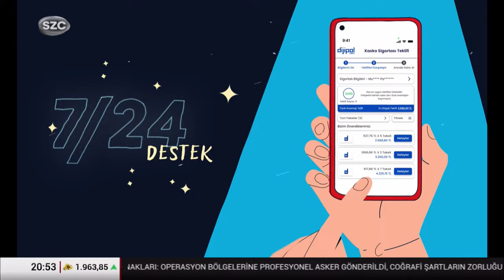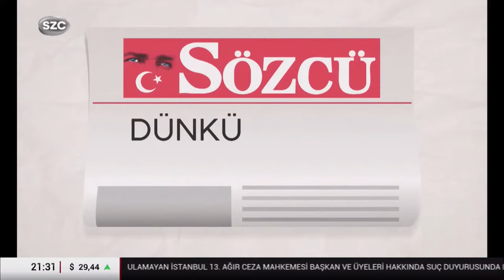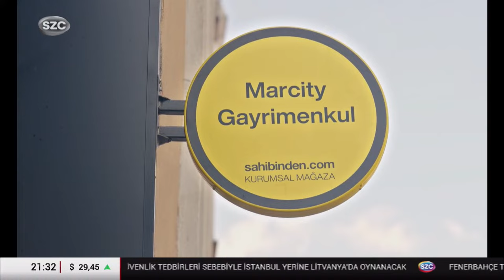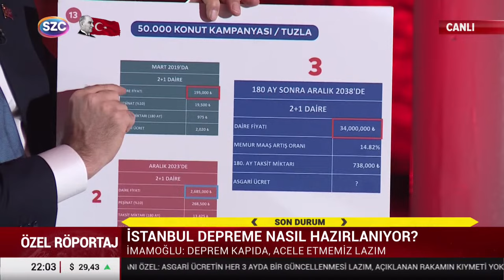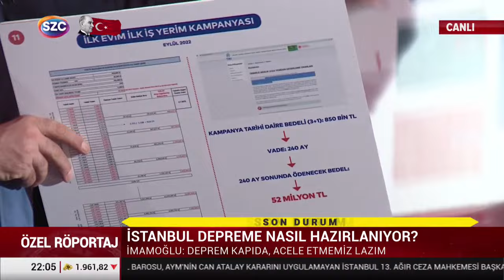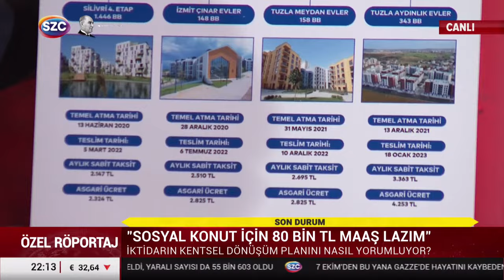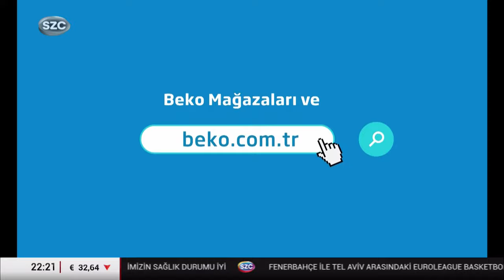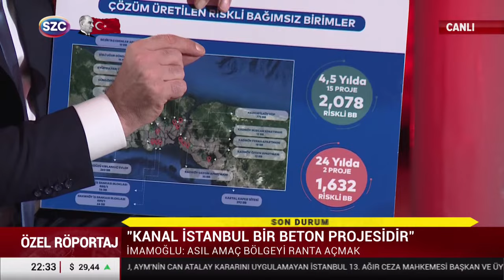Ekrem İmamoğlu İle Özel Röportaj | Özgür Özel, Meral Akşener, İBB, İstanbul Seçimi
Değişim tartışmaları sonrası yeni CHP Genel Başkanı Özgür Özel ile nasıl bir mesai yürütüyor?
İstanbul yarışında rakiplerini merak ediyor mu, seçimlerde nasıl bir strateji izleyecek?
Akşener’in gündem yaratan “operasyon” ve “korkak” açıklamalarına ne diyor?
İBB’nin pahalılık ve deprem konularındaki çalışmaları neler?

Senem Toluay Ilgaz moderatörlüğünde; Duayen Gazeteci ve Sözcü Yazarı Uğur Dündar, Sözcü Tv Sunucusu İpek Özbey ve Sözcü Yazarları İsmail Saymaz ile Deniz Zeyrek Soruyor, İstanbul Büyükşehir Belediye Başkanı Ekrem İmamoğlu Özel Röportaj’da yanıtlıyor.

Ekrem İmamoğlu İle Özel Röportaj bu akşam 20’de Sözcü Televizyonu’nda

Digiturk: 60
D-smart: 93
Turkcell TV Plus: 69
Tivibu: 69
Türksat Kablo TV: 76